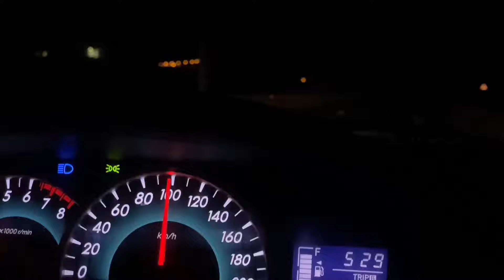Sunrise at jabal samhan mountain (vlog-01)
ഒമാനിലെ ധോഫാറിലെ ജബൽ സമൻ പ്രദേശത്തെ പ്രകൃതി സംരക്ഷണ കേന്ദ്രമാണ് ജബൽ സംഹാൻ നേച്ചർ റിസർവ്.

ധോഫാറിലെ പ്രധാന പർവതനിരകളിലൊന്നാണ് ജെബൽ സാംഹാൻ, ഏറ്റവും ഉയർന്ന കൊടുമുടി 2,100 മീറ്റർ. ആഴമേറിയതും ഇടുങ്ങിയതുമായ പർവതനിരകളിലൂടെ സഞ്ചരിക്കുന്ന നിരവധി തലങ്ങൾ ജബൽ സാംഹാനിലുണ്ട്,

 അവയിൽ ചിലത് ആയിരം അടി വരെ ആഴത്തിലാണ്. ജബൽ സാംഹാൻ സമതലത്തിൽ അക്കേഷ്യ, കുന്തുരുക്കം എന്നിവ പോലുള്ള വിവിധ സസ്യജാലങ്ങൾ വളരുന്നു.

ഇടുങ്ങിയ പർവതനിരകൾ വെള്ളത്തിൽ മോശമാണ്, പക്ഷേ ഇവിടെ താമസിക്കുന്ന മിക്ക മൃഗങ്ങൾക്കും ഒരു പ്രധാന ജലസ്രോതസ്സായി വർത്തിക്കുന്ന നിരവധി അരുവികളുണ്ട്. .

Jebel Samhan is one of the major mountain ranges in the administrative district of Dhofar, whose highest peak reaches 2,100 meters. Jebel Samhan has many levels that are traversed by deep and narrow mountain passes, some of which are up to a thousand feet deep.

Cameras & gadgets im using

(1) i phone 11 pro max